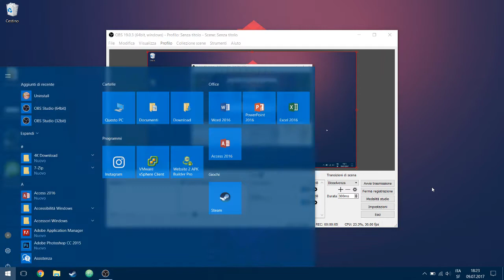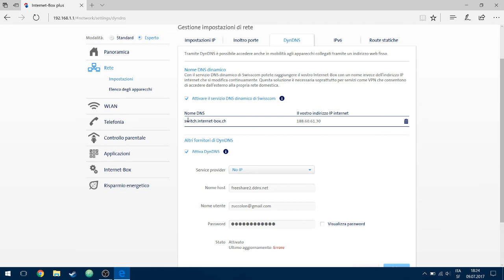Come aprire le porte del router Swisscom (Internet Box e DNS Swisscom)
Ciao a tutti, oggi vediamo come aprire le porte del router e ottenere un dns dinamico di swisscom